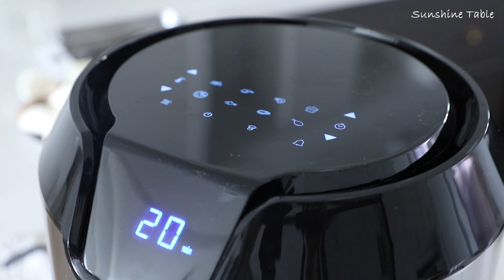에어프라이어 요리 통삼겹살구이 레시피, 겉바속촉 굽기! 마늘소스 곁들여 먹어요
에프통삼겹 한 번 맛보면 끊을 수가 없쥬 ㅋㅋ
겉바속촉~ 넘나 맛있는 에어프라이어 통삼겹구이 ㅠㅠ
달짝한 마늘소스까지 만들어 듬뿍듬뿍 찍어 먹어요!

-준비재료
통삼겹살 3덩어리 (700g)
ㄴ밑간 : 허브솔트, 올리브유, 로즈마리
각종 채소 (새송이버섯, 양파, 파프리카 등)

마늘소스 : 식용유 10큰술 , 다진마늘10큰술, 레몬즙3, 꿀3

-레시피
1. 통삼겹살의 지방 부위는 벌집모양으로 칼집을 넣어주고, 살코기부분은 포크로 쿡쿡 찔러 준다.
2. 허브솔트, 올리브유, 로즈마리로 밑간해준다.
3. 에어프라이어에 삼겹살을 넣고 170도에서 20분 구워준다.
4. 삼겹살을 꺼내고 통양파를 바닥에 깐 뒤 고기를 뒤집어 담고 180도에서 10분간 구워준다.
5. 한 번 더 뒤집고 먹기 좋게 썬 채소들을 넣고 180도에 10분간 더 구워준다.
6. 먹기좋게 썰어 담아 낸다.

-마늘소스 레시피
1. 올리브유 또는 식용유를 넉넉히 두르고 다진마늘을 중약불에서 충분히 볶아준다.
2. 매운맛이 날아가면 레몬즙과 꿀을 넣고 볶아 마무리한다.